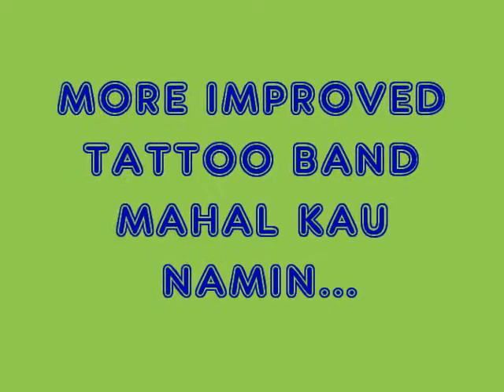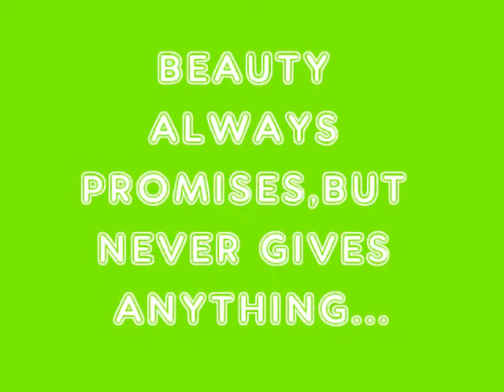BAND OF FIRE.wmv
simple movie maker "the man who can't be move"